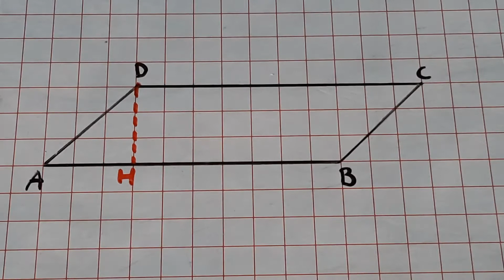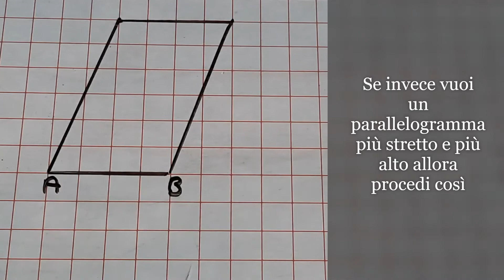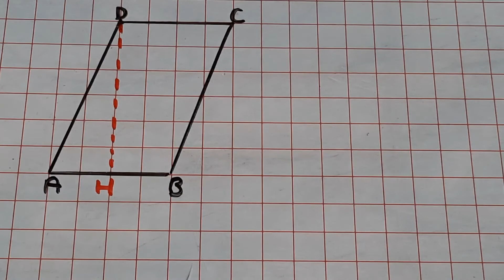Come DISEGNARE un PARALLELOGRAMMA nei problemi di geometria || seconda media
Benvenuti sul mio canale! Come si fa a disegnare un parallelogramma? Scoprilo in questo video: passo passo ti spiego come costruire un parallelogramma basso e largo e un parallelogramma alto e stretto.
Buon lavoro e se il video ti è utile fammelo sapere nei commenti e non dimenticarti di lasciare un like 👍 e di iscriverti al canale per vedere altri video come questi.
Ciao! 😊